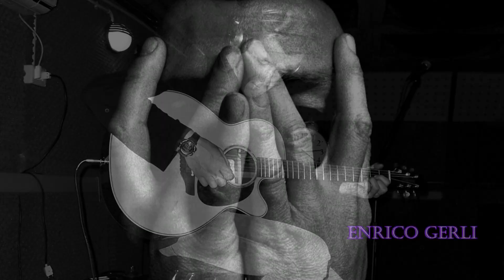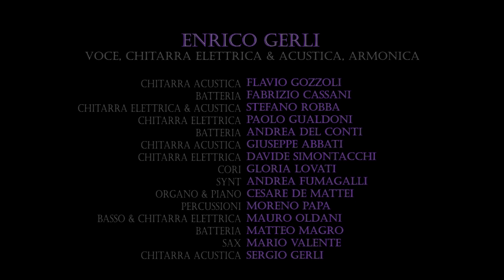Enrico Gerli - Guarda Fuori (official video)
il cantautore cuggionese Enrico Gerli registra "Guarda Fuori" al 54Studio - Cuggiono - Milano - 2005